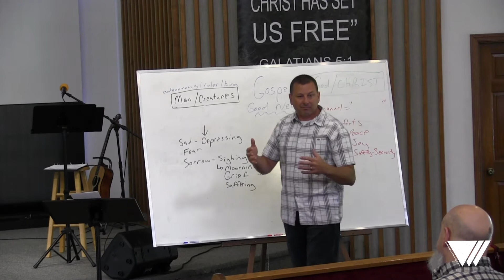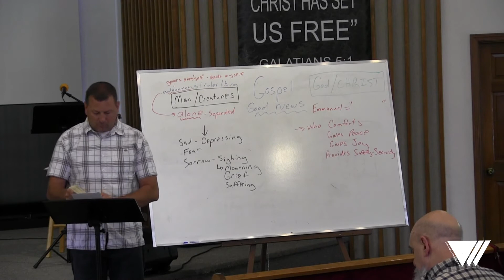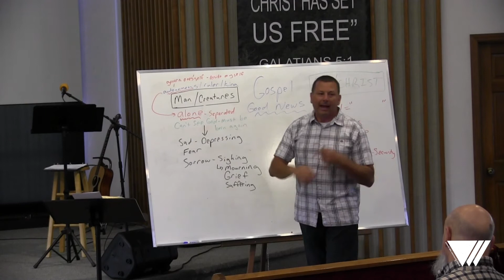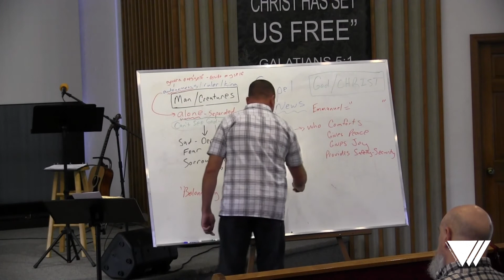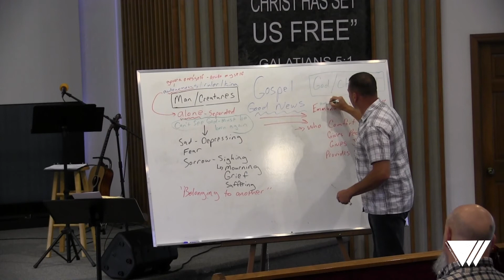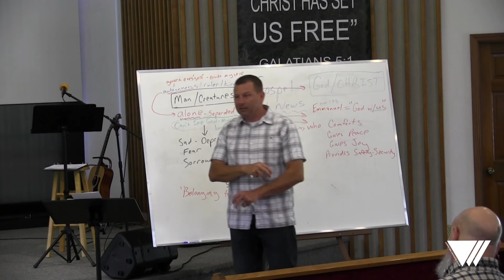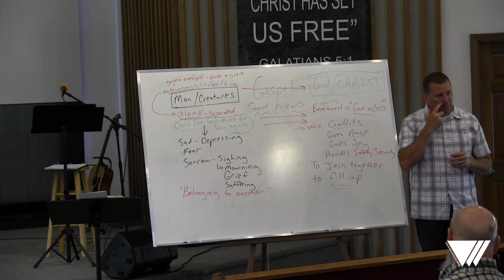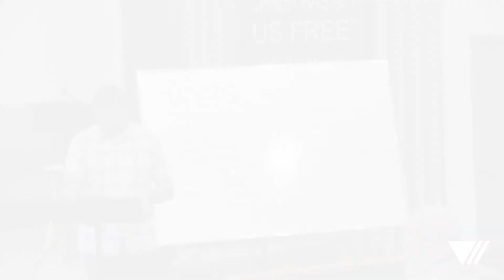God With Us—Part 1